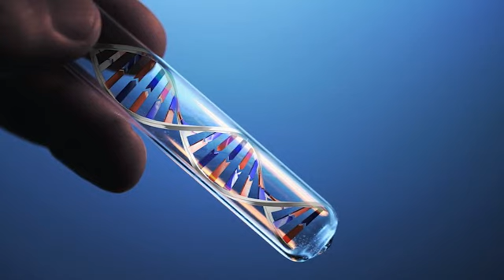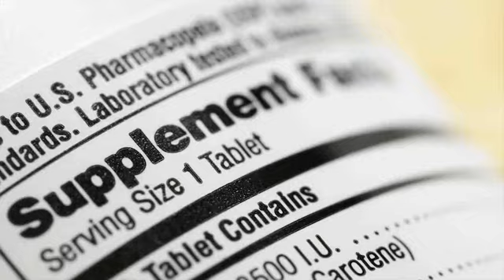Talking About: Organic Foods - Bob Durst, Organics Scientist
- Bob Durst, Chair of the Board of Directors of the International Organic Inspectors Association, discusses Organic Liaison's unique "Rescue Me" supplement - the first USDA-certified organic weight loss/diet product - and his own investment in the Organic Movement .

The Organic Liaison weight loss program highlights the benefits of consuming high-quality, chemical free product, and helps you switch to a healthier lifestyle. To learn more about the program,